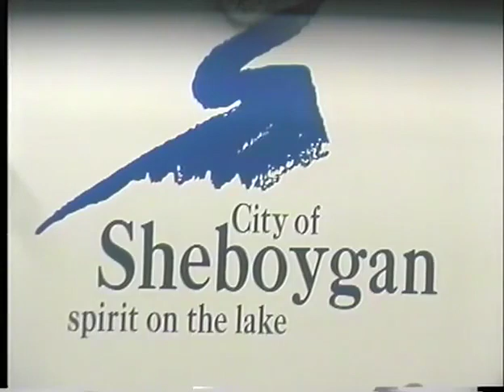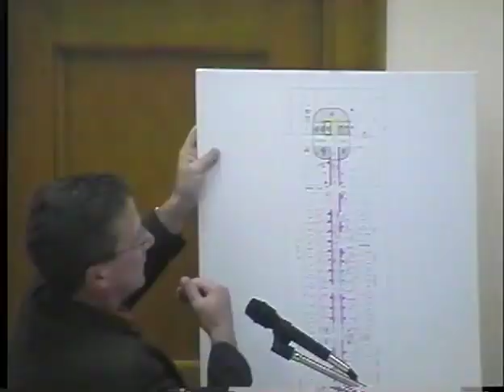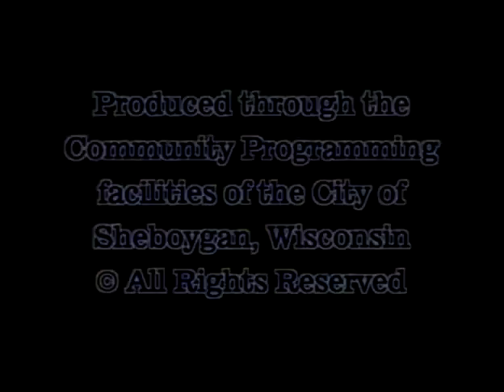Council 2007 10 15